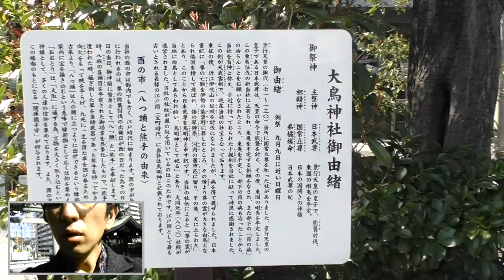パナソニック「HC-W850M」を試す WIPE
ワイプ撮り機能をテスト。ロケ地・目黒の大鳥神社。メインカメラに被写体をきっちり入れつつ、サブカメラの側にも自分をフレームインさせ、しかも歩行するのは結構大変で、7回ぐらいリテイクした